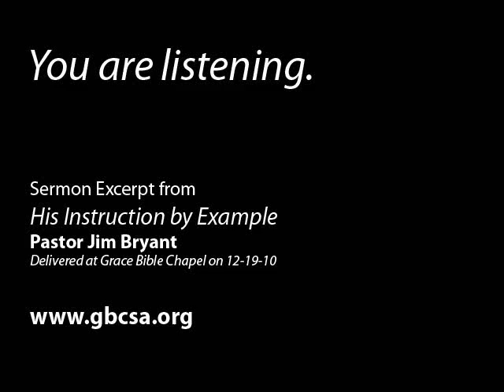Sanctification - God working in us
Sermon excerpt from "His Instruction by Example" delivered by Pastor Jim Bryant on 12-19-10 at Grace Bible Chapel in San Antonio, Texas.